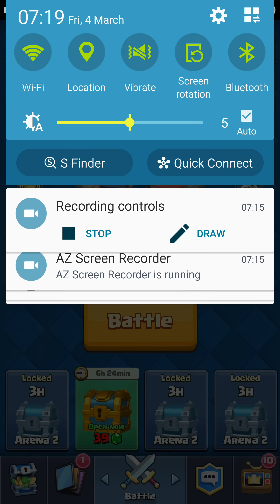Clash Royale: epic battle, speed x2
Watch an epic battle in Clash Royale. The video doesn't have sound!